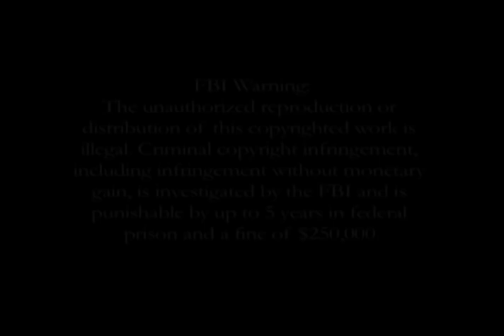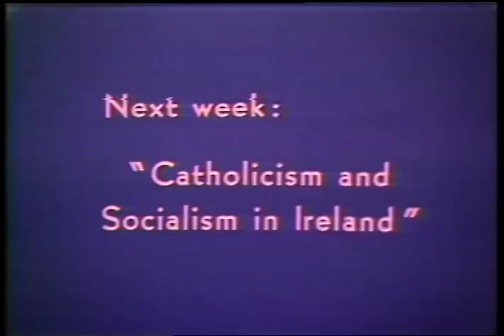Firing Line with William F. Buckley Jr.: Ulster: 1974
Episode S0130, Recorded on February 12, 1974

Guests: John Hume, Vincent Browne, Nell McCafferty, Kevin Myers